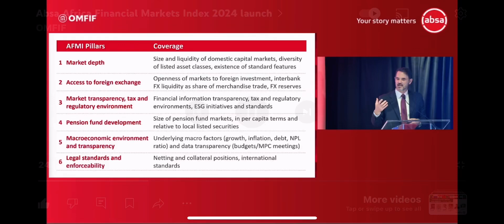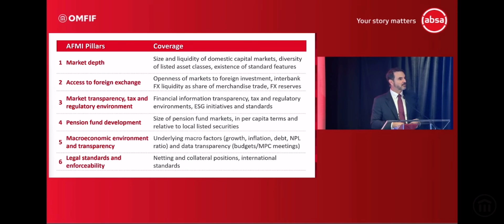Africa is creating a sense of openness, willingness and transparency in their market